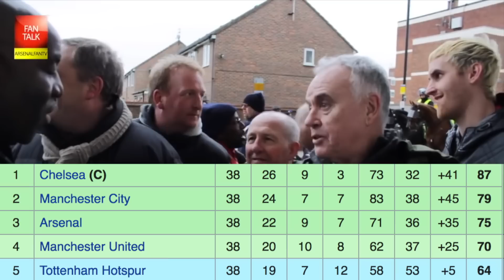Flashback Friday: North London Derby Special Ft Robbie's Rap Battle, Undercover Ty & More!